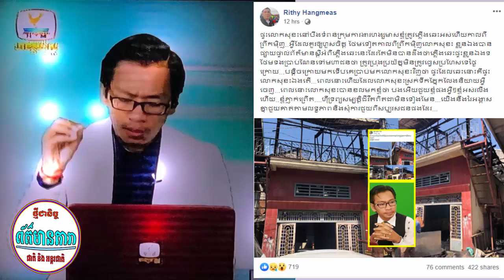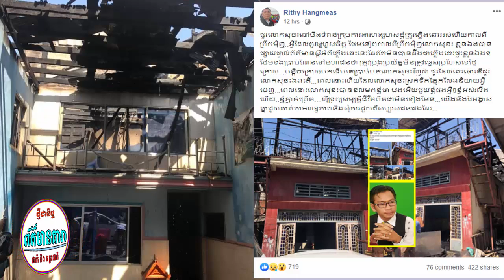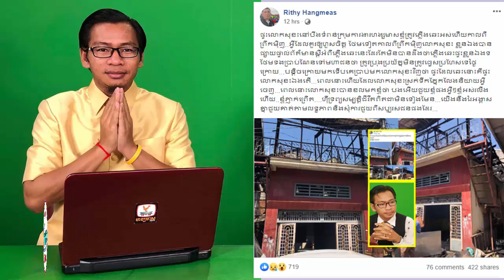នោះៗ! ទេព បូព្រឹក្ស ប្រដៅអ្នកណាហ៊ានរិះគន់ខ្លួនរឿងកែឆ្នៃខោរអាវ,ឆេះផ្ទះខ្លួនឯងទាំងមិនដឹងខ្លួន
--ព័ត៍មានទី១:នោះៗ! ទេព បូព្រឹក្ស ប្រដៅអ្នកណាហ៊ានរិះគន់ខ្លួនរឿងកែឆ្នៃខោរអាវ.., មិនដឹងខ្លួន
Link Video:
--ព័ត៍មានទី២:អ្នកនិយាយព័ត៍មានហង្សមាសផ្សាយឆេះផ្ទះខ្លួនឯងទាំង
Link Video:
     អត្ថបទពាក់ព័ន្ធ:
-វីដេអូពេញនិយមទាំង១០របស់StarNews link នៅខាងក្រោម: